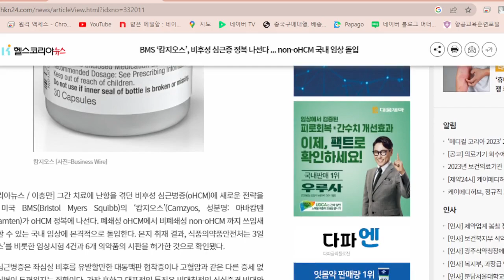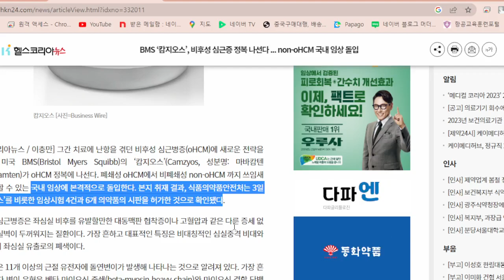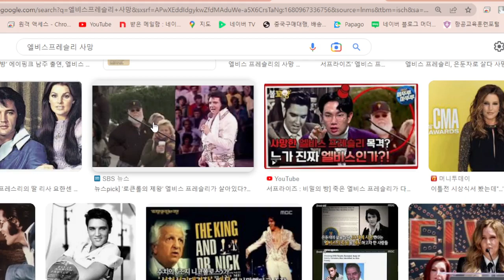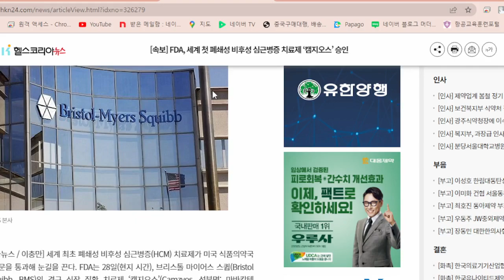비후성심근증 치료제 나왔네